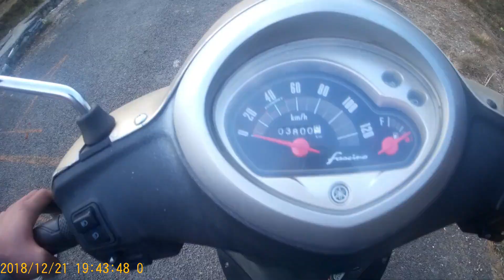|| Drag race fascino v/s dio || SSM ||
slow drive
       long life

           love you alllllllllllllllllllllllllllllllllllllll